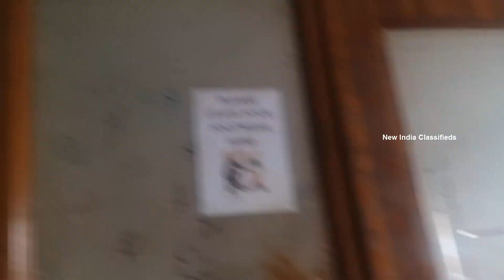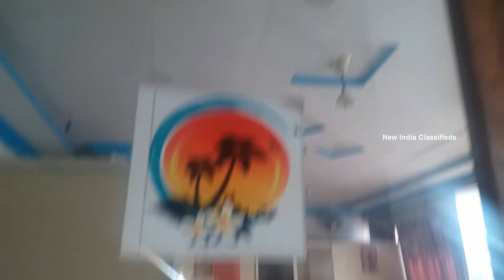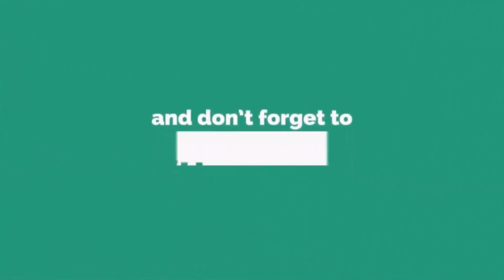3000 sft Commercial Space For Rent Or Lease Hot Spot Malakpet For Restaurant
Commercial Property For Rent 3000sft  Hot Spot Malakpet 1st and 2nd Floor and Kitchen Area Specially For Restaurant and Mandi House